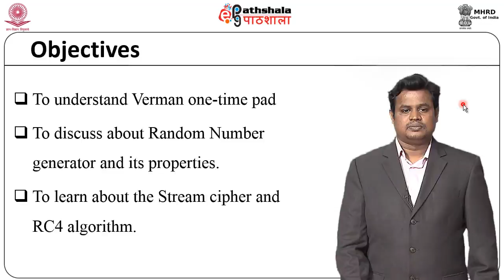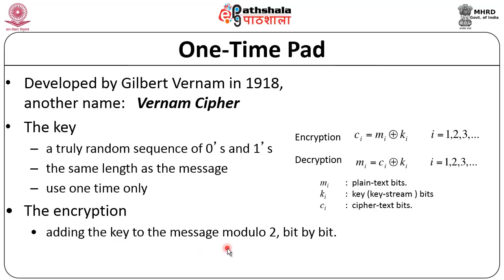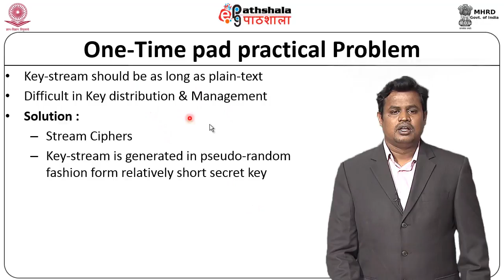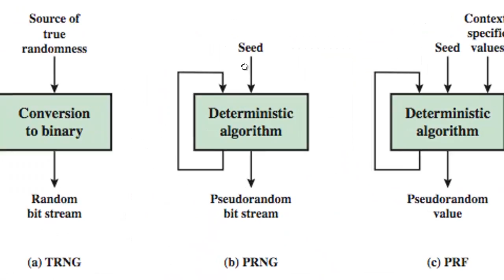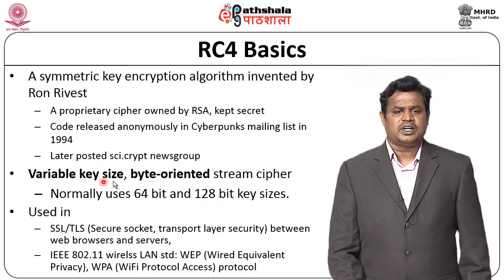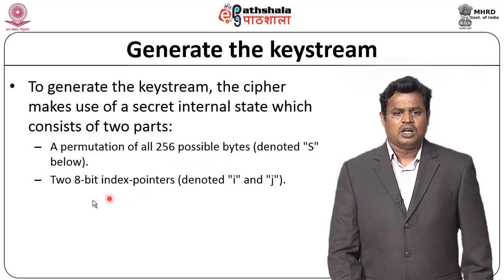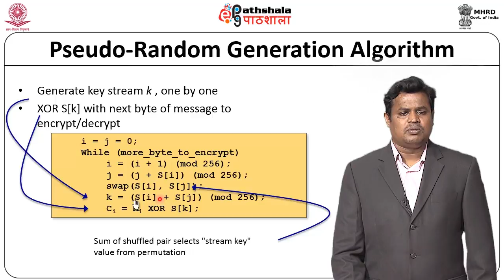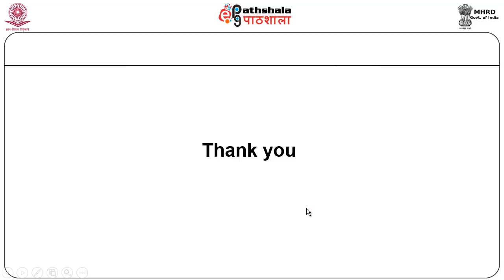RC4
Subject:Computer Science
Paper: Cryptography and network